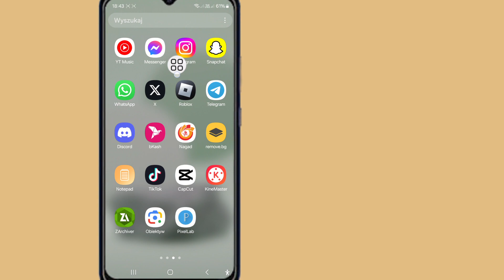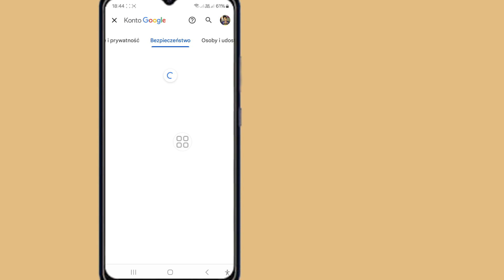Jak zobaczyć swoje hasło na Instagramie, jeśli je zapomniałeś (2024)Znajdź moje hasło na Instagramie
Czy chcesz, jak zobaczyć swoje hasło do Instagrama, jeśli je zapomniałeś (2024) |  Znajdź moje hasło do Instagrama. W tym filmie pokażę, jak zobaczyć swoje hasło do Instagrama |  Znajdź moje hasło na Instagramie. Pokażę najłatwiejszy proces sprawdzania historii oglądania, więc oglądaj dalej cały film, nie pomijając go. Jak zobaczyć swoje hasło do Instagrama, jeśli je zapomniałeś (2024) |  Znajdź moje hasło do Instagrama...

 [  ] Twoje kamieniołomy👇👇👇

 Jak zobaczyć swoje hasło do Instagrama na Androidzie.
 Jak zobaczyć swoje hasło do Instagrama, jeśli nie zostało zapisane.
 Jak znaleźć hasło do konta na Instagramie.
 Jak zobaczyć moje hasło do Instagrama bez konta Google.
 Jak sprawdzić swoje hasło do Instagrama.
 Jak znaleźć hasło do mojego konta na Instagramie w języku malajalam.
 Jak zobaczyć hasło do Instagrama i nazwę użytkownika w języku telugu.
 Jak zobaczyć hasło do Instagrama i Gmaila.
 Jak poznać swój identyfikator i hasło na Instagramie.
 Jak zobaczyć swój adres e-mail i hasło na Instagramie.
 Jak odzyskać hasło do Instagrama bez numeru telefonu.
 Jak zobaczyć swoje aktualne hasło do Instagrama.

Jeśli ten film był dla Ciebie pomocny. Jeśli masz jakieś pytania, daj mi komentarz poniżej?

 💔Udostępnij znajomym